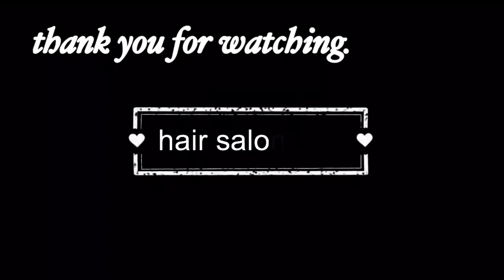爽やかイケメン小学生ヘアカット！夏のイベントに向けて！美容師 美容室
今日は爽やかイケメン小学生ヘアカット！夏のイベントに向けて！美容師 美容室、明日もお楽しみに！エイチゼロワン エイチ兄さん 舞鶴市